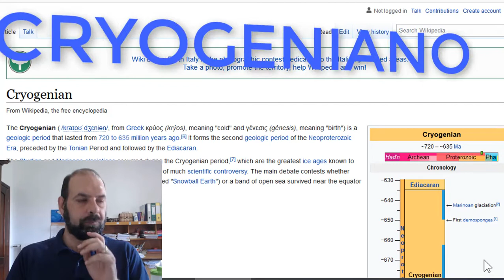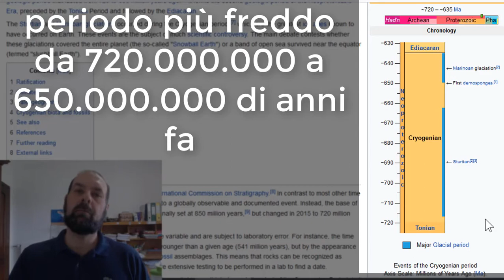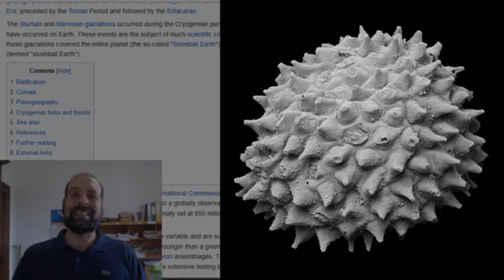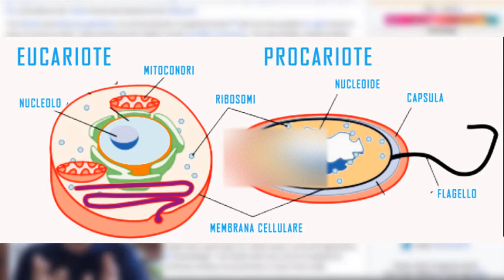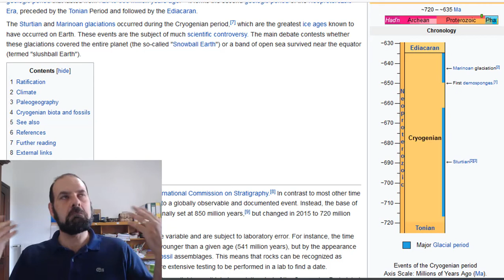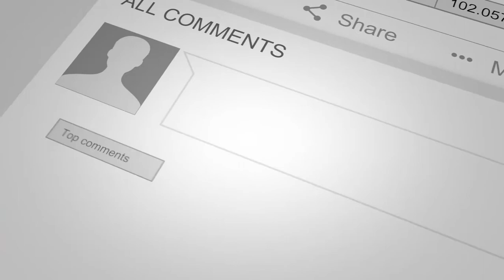Precambriano - proterozoico - Cryogeniano 🥶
Il Cryogeniano è uno dei periodi più critici per la vita. La più importante e letale tra le glaciazioni, e forse una delle più sconosciute, si sviluppa tra gli 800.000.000 e i 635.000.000 di anni fa. Vediamo perché è importante.